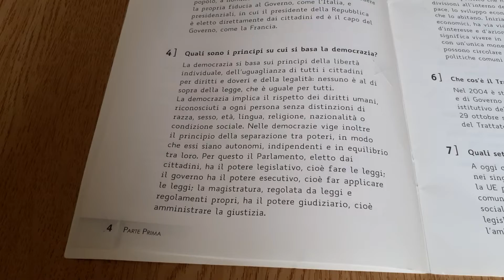Quali sono i principi su cui si basa la democrazia?